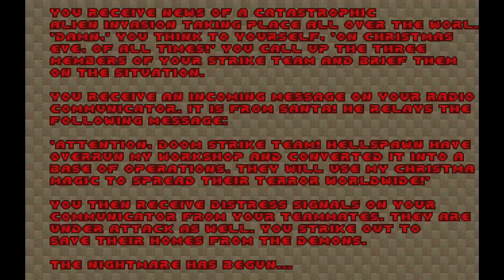X-mas NIGHTMARE! For Doom II (2007 Edition) [720p HD]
Merry Christmas! Nothing like the holiday season with hellspawn and gratuitous gore and blasting Mario enemies with a bow-wrapped shotgun!

Sorry about the silly custom sound effects. I had a weird sense of humor back in 1995.